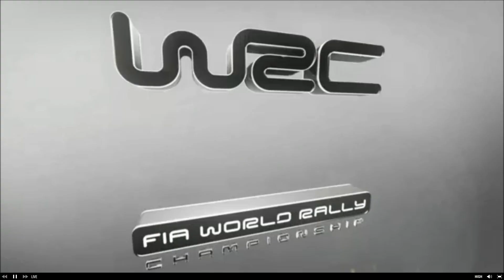Rally Sweden 2014 Kubica i Sołowow-SS1 SUPER SPECIAL STAGE KARLSTAD 1 (1.9 KM)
SS1 SUPER SPECIAL STAGE KARLSTAD 1 (1.9 KM)